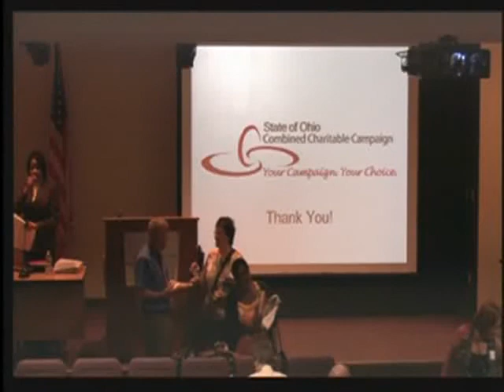VTS 01 5